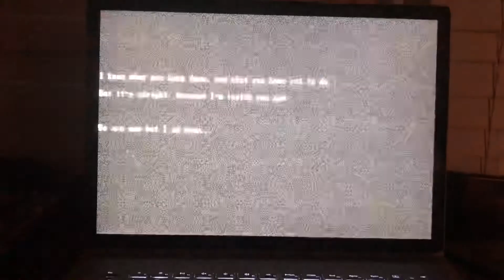Game Over: Spooky’s Jumpscare Mansion: HD Renovation (PC)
This is the game over screen in Spooky’s Jumpscare Mansion: HD Renovation. Enjoy!